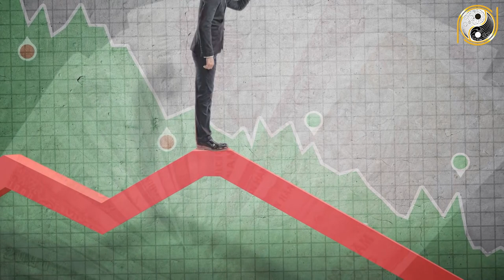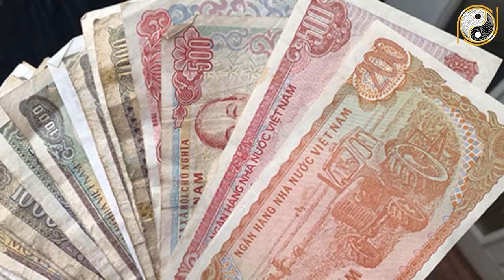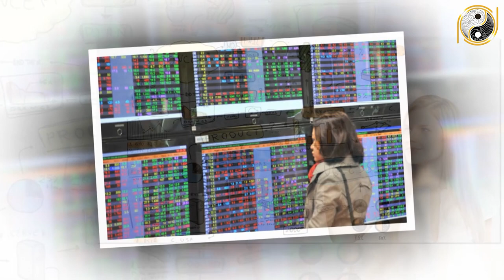Tử Vi Trọn Đời Tuổi Ất Sửu 1985 Nữ mạng Năm 2022 Vận May LIÊN TIẾP Ùn Ùn Kéo Tới Giàu Như Vũ Bão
01. Linh phù giải hạn
02. Hồ lô hóa giải Ngũ Hoàng
03. Mai Hoa Phú Quý
04. Gương bát quái tinh cầu
05. Kim bài thái tuế 2023
06. Vòng tam hợp Dần Ngọ Tuất
07. Vòng tam hợp Thân Tý Thìn
08. Vòng tam hợp Hợi Mão Mùi
09. Vòng Tam Hợp Tỵ Dậu Sửu
10. Bát bảo tâm kinh
11. Minh Quang pháp bảo cầu
12. Minh Quang pháp bảo lục giác
13. Tỳ Hưu Lộc Tài (Đồng)
14. Tỳ Hưu Khai Vận ( Bạch Ngọc)
15. Bách Niên Tụ Tài ( tụ tài lộc)
16. Song long ngọc ấn ( ấn thăng quan)
17. Kim bài ngũ Lộ Thần Tài
18. Hồ lô bình an ( treo xe)
19. Móc khóa văn xương
20. Ống bút văn xương gỗ đào
21. Bút văn xương gỗ đào
22. Bút văn xương gỗ đào nhỏ
23. Hoa mai kim tiền ( mạ vàng )
24. Các vật phẩm phong thủy khác Tử Vi Trọn Đời Tuổi Ất Sửu 1985 Nữ mạng Năm 2022 Vận May LIÊN TIẾP Ùn Ùn Kéo Tới Giàu Như Vũ Bão